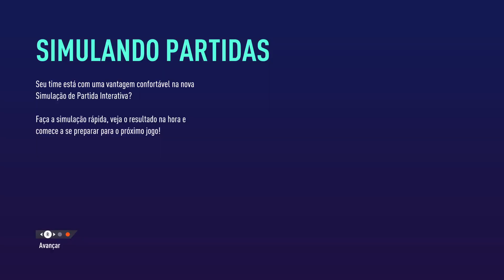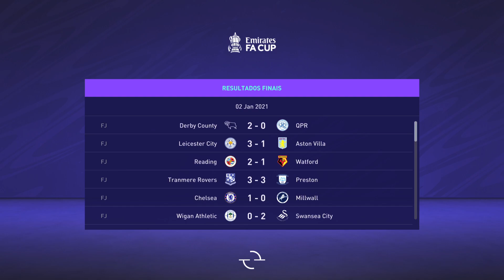FIFA 21_ Carreira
PlayStation 5 Game Play